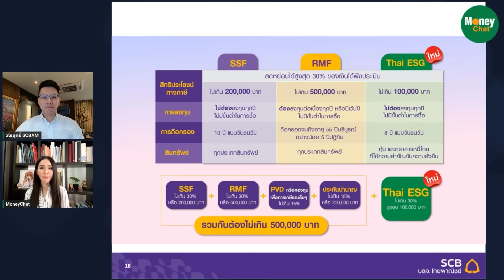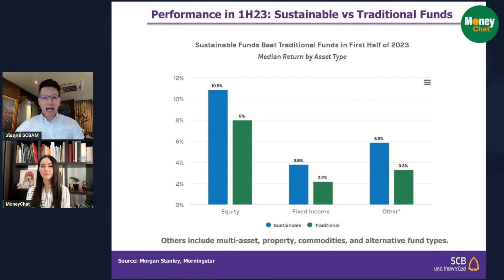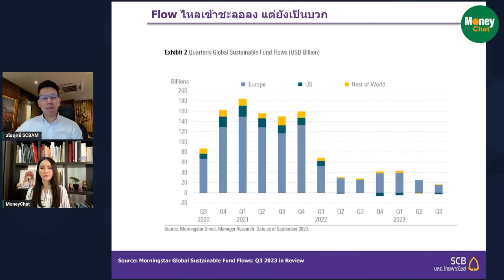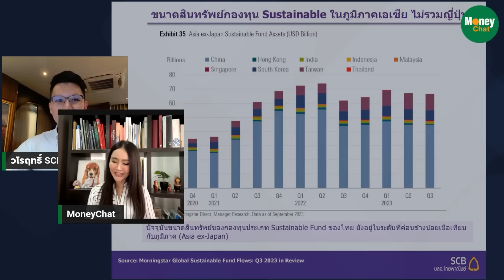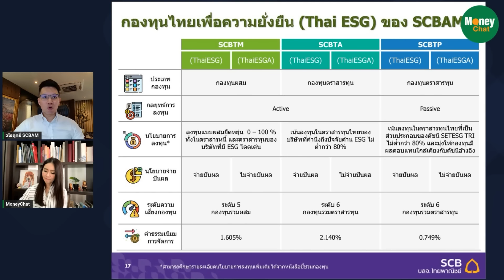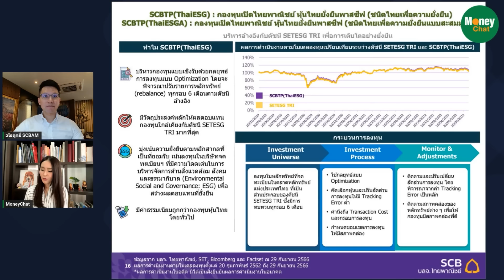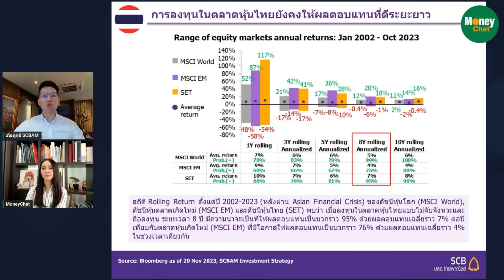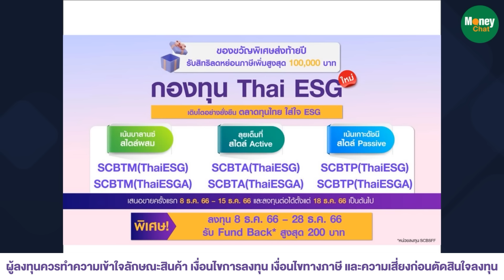TESG จุดเริ่มของพอร์ตลงทุนยั่งยืน - Money Chat Thailand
วโรฤทธิ์ จีระชน
Executive Director, กลุ่มวิเคราะห์การลงทุน สายงานการลงทุน
บริษัทหลักทรัพย์จัดการกองทุน ไทยพาณิชย์ จำกัด (SCBAM)